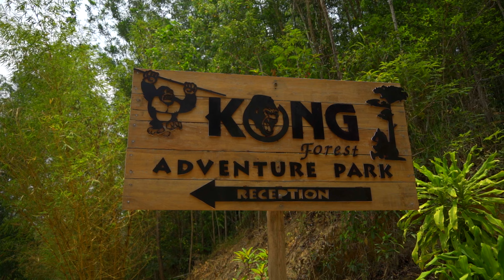Sights of Vietnam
Vietnam. Nha Trang.
2023

Portfolio.